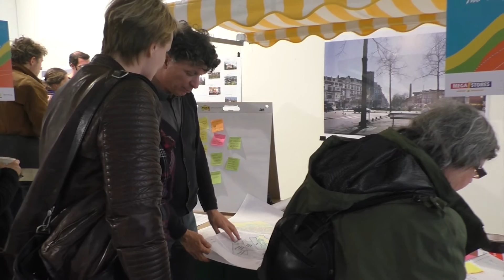Bewoners bedenken ideeen voor 'Ruimte voor de stad'